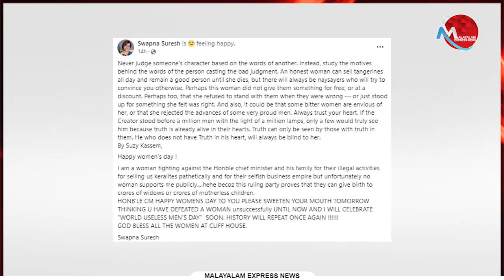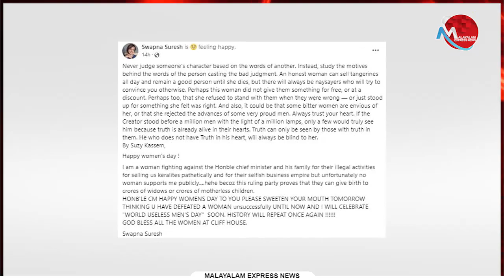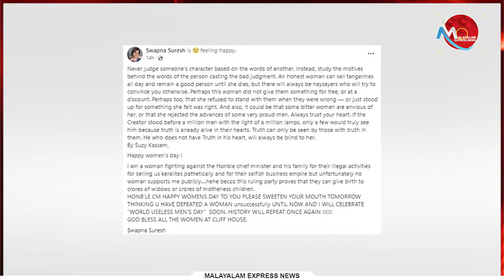മുഖ്യമന്ത്രിയെ പരിഹസിക്കുകയും വെല്ലുവിളിക്കുകയും ചെയ്ത സ്വപ്നയെ തൂക്കിയെടുത്ത് അകത്തിടണം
Tag-Generator-Youtube-malayalam news-global